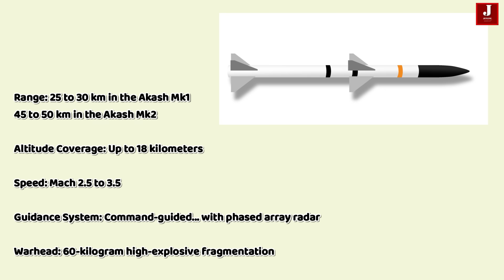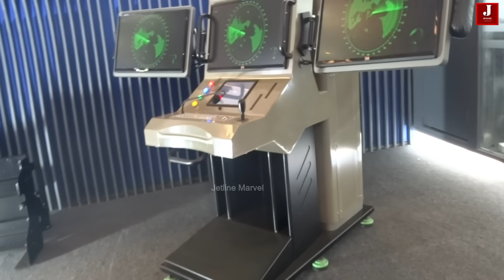First Country to Confirm Air Defence Order from India: Akash-NG Missile Deal Explained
India’s decades-long pursuit of defense self-reliance received a major boost in 2025, especially during a conflict with Pakistan, where its indigenous systems demonstrated exceptional performance deep into enemy territory.

One standout system was the Akash Air Defence System, which played a pivotal role in neutralizing aerial threats. The success of such homegrown technologies has sparked increasing global interest in Indian-made defense systems.

Strategic Partnership with Armenia

In a landmark development, Armenia has become the first foreign buyer of the Akash air defense system, further cementing defense ties between the two nations. In 2022, India and Armenia signed a $720 million deal for 15 Akash IA-1S systems, marking a significant milestone in India’s defense exports and Armenia’s efforts to diversify its defense suppliers.

This deal is rooted in deeper strategic calculations. Armenia's geopolitical location in the Caucasus, bordered by Turkey, Azerbaijan, and Iran, gives it critical importance. For India, engaging with Armenia is a move to ensure regional stability and counterbalance growing Chinese and Russian influence in the region.

Moreover, historical and cultural ties between India and Armenia—dating back to ancient times—provide a strong foundation for this growing partnership.